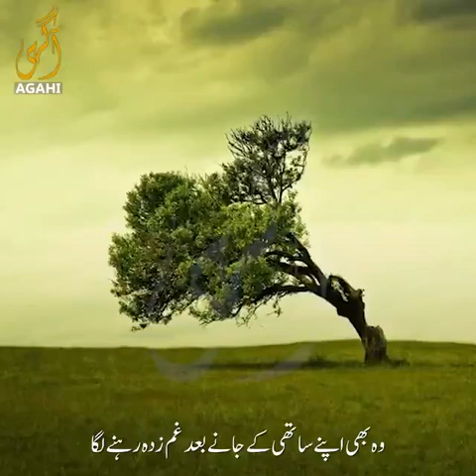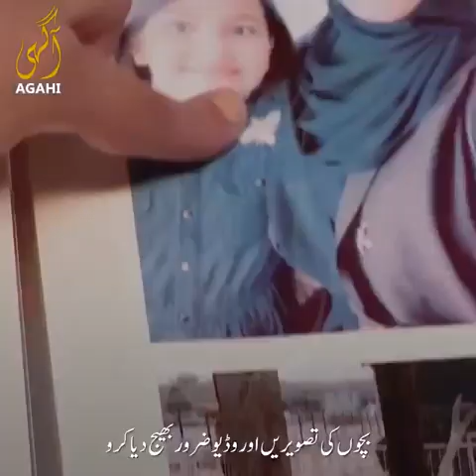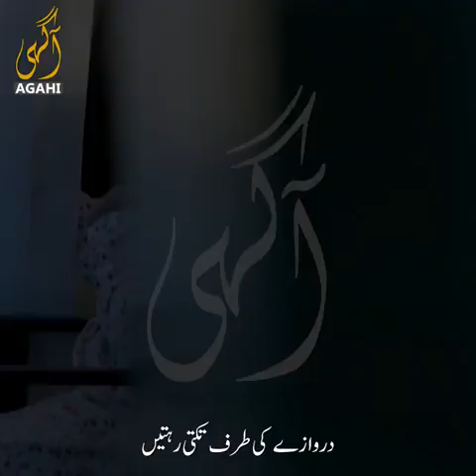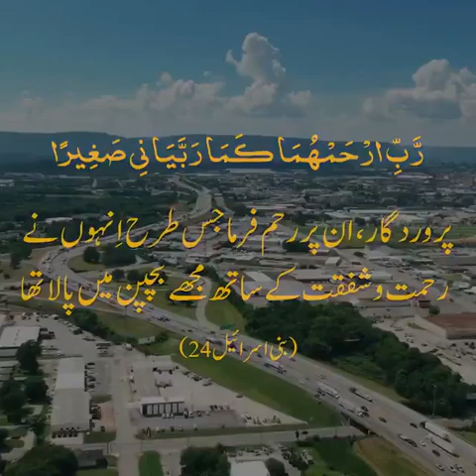Real story 💓💓💓💓💓💓❤❤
Video from Rafia parveen